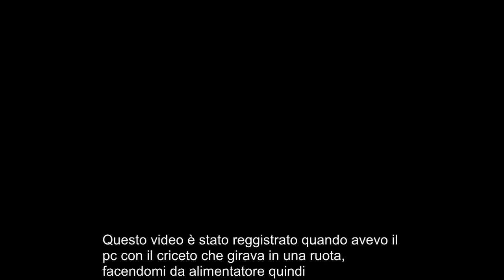Left for dead 2 Un avventura fatata PARTE 2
Diciamo che io e dadda siamo gli unici sopravvissuti alla'apocalisse di zombi che ha infettato tutto il mondo. Se vuoi salvarci metti un mi piace e sara' un giorno in piu' di vita immezzo a questo casino di non morti.